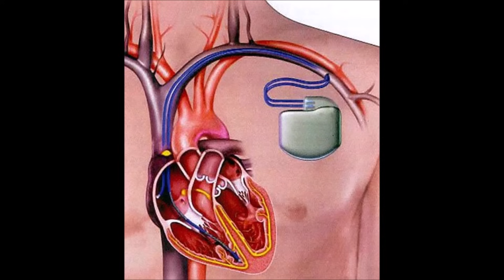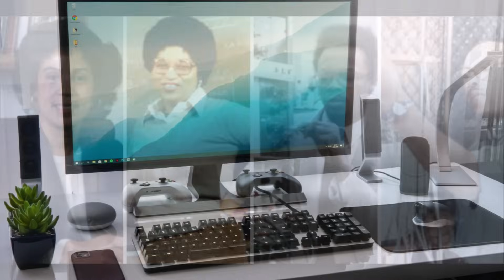The Genius Who Made Hearts Beat: Otis Boykin [AAHIAH Ep. #124]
Otis Boykin, often called “the genius who made hearts beat,” was an African American inventor whose brilliance shaped the modern world. Born in Dallas in 1920, Boykin mastered the mysteries of electricity and resistors—tiny components essential to every radio, television, computer, and electronic device.

In 1959, he patented the precision wire resistor, a breakthrough used in consumer electronics, guided missiles, and early computers. Over his career, he secured more than 25 patents, creating burglar-proof cash registers, chemical air filters, and innovations that touched daily life in ways few realized.

But Boykin’s most important contribution came in 1964: a control unit for the artificial pacemaker. His design made pacemakers longer-lasting and more affordable, saving millions of lives worldwide. His work in medical technology gave families what they value most— more time together.

Though Boykin tragically died of heart failure in 1982, his legacy still powers our world. His resistors keep electronics running, and his pacemaker control units continue to extend lives every single day.

Otis Boykin stands alongside other great Black inventors like Benjamin Banneker, Madam C.J. Walker, and countless other pioneers whose achievements in STEM, engineering, and manufacturing…shaped American history.